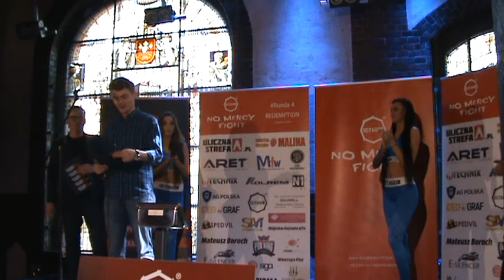Ważenie przed Galą Octagon No Mercy – Runda 4 Redemption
Ważenie przed Galą Sportów Walki Octagon No Mercy – Runda 4 Redemption